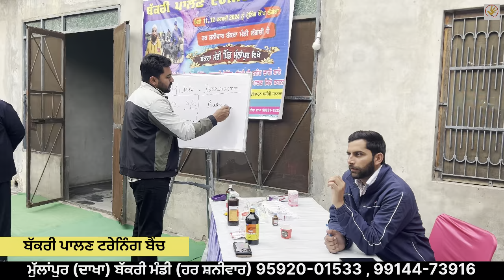ਬਾਰਡਰ ਏਰੀਆ ਤੋ ਆਏ ਬਾਈ ਬੱਕਰੀਆਂ ਦੀ ਟਰੇਨਿੰਗ ਲੈਣ ll goat traning ll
ILTI LANA TV ਦਾ ਅਸਲ ਮਕਸਦ ਹੈ ਕਿ ਤੁਹਾਨੂੰ ਸਟੀਕ ਅਤੇ ਸਪੱਸ਼ਟ ਜਾਣਕਾਰੀ ਦੇਣਾ ਹੈ। ਅਸੀਂ ਉਮੀਦ ਕਰਦੇ ਹਾਂ ਕਿ ਤੁਸੀਂ ਸਾਡੇ ਵੱਲੋਂ ਦਿੱਤੀ ਜਾਣਕਾਰੀ ਤੋਂ ਸੰਤੁਸ਼ਟ ਹੋਵੋਂਗੇ। ਜਿਸ ਭਰਾ ਨੂੰ ਸਾਡੀ ਵੀਡੀਓ ਪਸੰਦ ਆਈ, ਉਸ ਨੂੰ ਇਸ ਚੈਨਲ ਨੂੰ share ਕਰਨਾ ਅਤੇ subscribe ਕਰਨਾ ਅਤੇ ਉਸ bell ਦੇ ਆਈਕਨ ਨੂੰ ਵੀ ਦਬਾਓ ਜੋ ਤੁਹਾਨੂੰ ਜਿੰਨੀ ਜਲਦੀ ਸੰਭਵ ਹੋਵੇ ਸਾਡੀ ਨਵੀਂ ਵੀਡੀਓ ਦੀ ਸੂਚਨਾ ਮਿਲ ਸਕੇ। ਅਤੇ ਜੇ ਕੋਈ ਭਰਾ ਆਪਣੇ ਫਾਰਮ 'ਤੇ ਕੁਝ ਨਵਾਂ ਕਰ ਰਿਹਾ ਹੈ ਅਤੇ ਉਹ ਚਾਹੁੰਦਾ ਹੈ ਕਿ ਉਹ ਆਪਣੇ ਫਾਰਮ ਅਤੇ ਭਰਾਵਾਂ ਨੂੰ ਉਸ ਦੇ ਸਾਹਮਣੇ ਰੱਖੇ ਅਤੇ ਉਹਨਾਂ ਨੂੰ ਇਹ ਦਿਖਾਉਣ ਕਿ ਉਹ ਕੀ ਕਰ ਰਿਹਾ ਹੈ, ਤਾਂ ਉਸਨੂੰ ਸਾਡੇ ਨਾਲ ਸੰਪਰਕ ਕਰਨਾ ਚਾਹੀਦਾ ਹੈ।